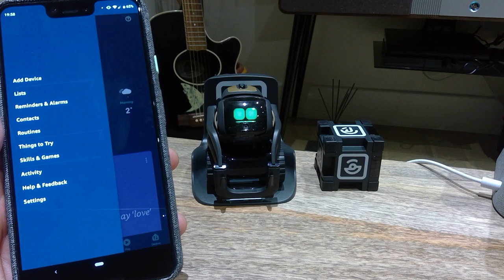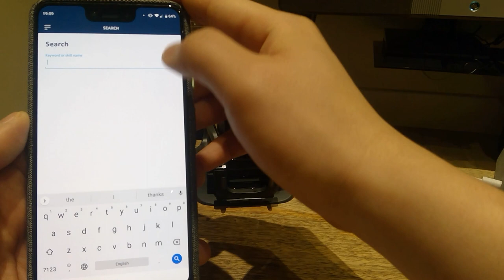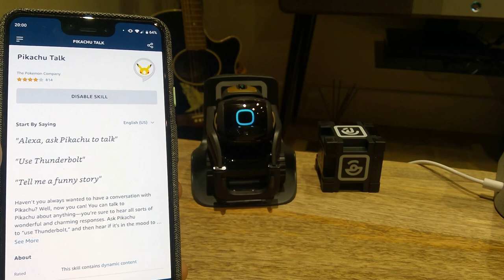[How To] Make Anki Vector Talk Like Pikachu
I just found out that you can actually change Alexa voice to Pikachu today. Why not apply this to your Vector and have a bit of fun?

I know still a lot of people are refusing to integrate Anki Vector into Alexa and I thought this could be a soft spot for a change.